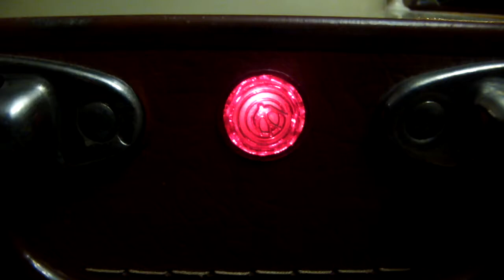Лили Иванова---" Без радио не могу" (на болгарском языке )Радиограммофон "Юбилейный"